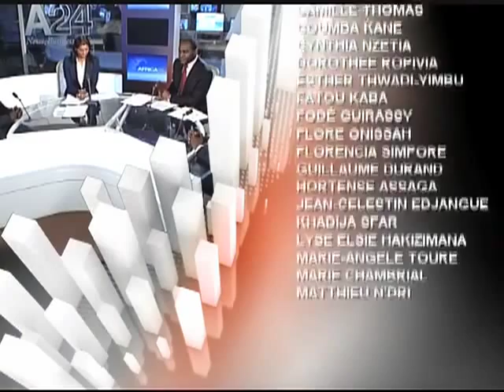Congrès du Mouvement des Africains-Français (14 Avril 2012).